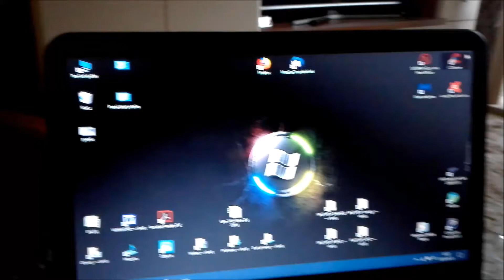Rozbiłem tacie laptopa?! Prima aprilis #3